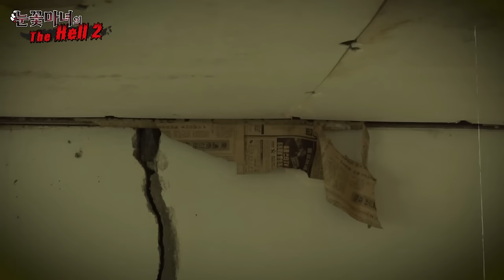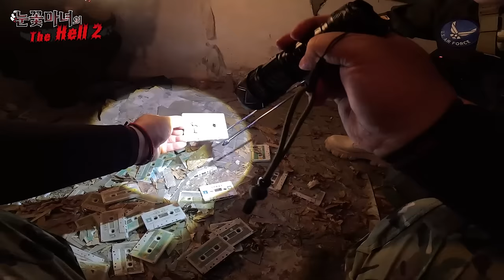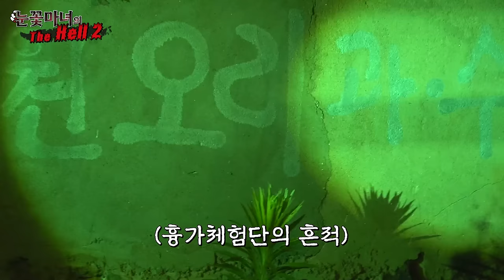눈꽃마녀의 🔥THE HELL 시즌2🔥 강호순 흉가 -1부-